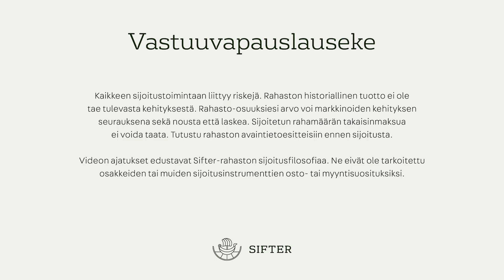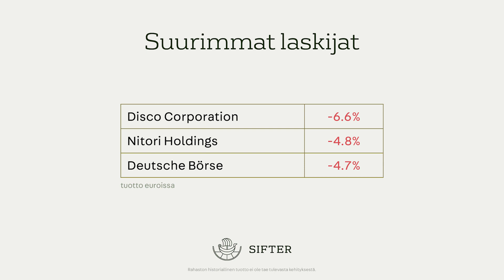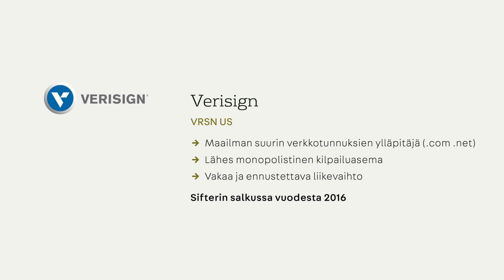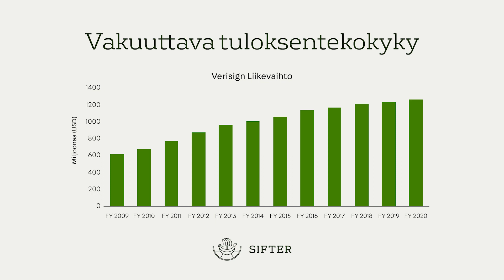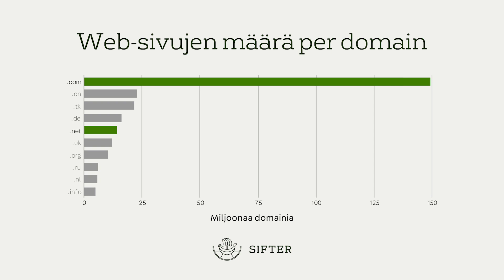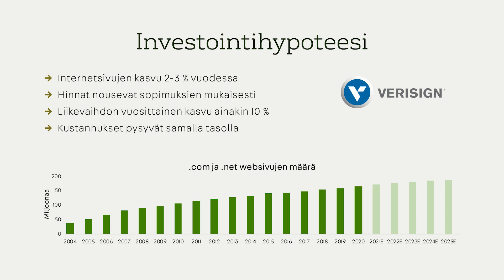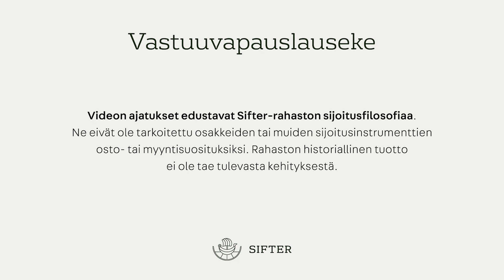Sifter-rahaston kuukausiraportti 5/2021 – Esittelyssä Verisign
Toukokuu oli vuoden ensimmäinen negatiivinen kuukausi. Rahaston arvo laski marginaalisesti, 0,15 %. Siitä huolimatta Sifter-rahasto on tuottanut 13,9 % vuoden alusta alkaen ja voittanut markkinan (MSCI ACWI) kolmella prosentilla.

Esittelyssä erittäin kannattavaa liiketoimintaa tekevä Verisign. Helsingin pörssin yhtiöiden keskimääräinen nettotulosmarginaali on 5–7 %. Kuukausiraportin videolla esittelemme Sifterin-salkusta Verisign-yhtiön, jonka nettotulosmarginaali on 50 %.

Verisign toimii lähes monopolistisesta markkinassa ja yhtiöllä on sopimuksiin perustuva oikeus nostaa hintoja jopa 7 % vuodessa. Verisign on erinomainen esimerkki vahvasta laatuyhtiöstä, jolla on reilusti hinnoitteluvoimaa ja ennustettava tuloskehitys.

00:00 Aloitus
00:14 Rahaston tuotto
00:58 Toukokuun suurimmat nousijat ja laskijat
02:48 Verisign - Esittely
04:53 Verisign - Korkeat marginaalit
06:41 Verisign - Sifterin investointihypoteesi
07:35 Verisign - Sijoituksen tuotto rahastolle

Vastuuvapauslauseke:
Tämän videon sisältö ei ole tarkoitettu sijoitusneuvoiksi tai ostosuosituksiksi osakkeisiin. Sivusto kertoo näkemyksistämme yhtiöihin, joihin olemme sijoittaneet tai joiden osakkeet olemme myyneet. Rahaston historiallinen tuotto ei ole tae tulevasta.